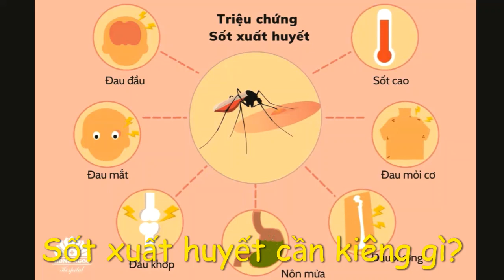Sốt xuất huyết cần kiêng gì?